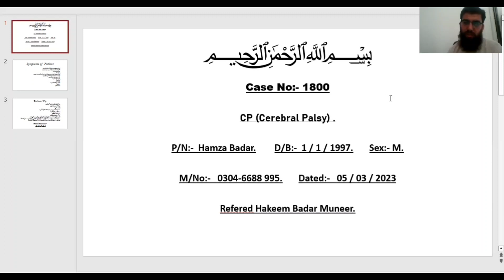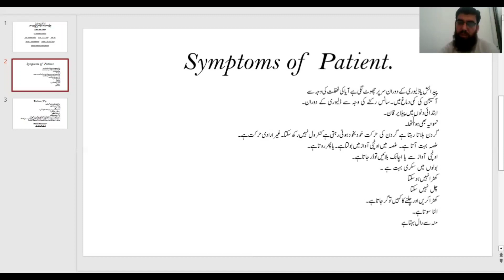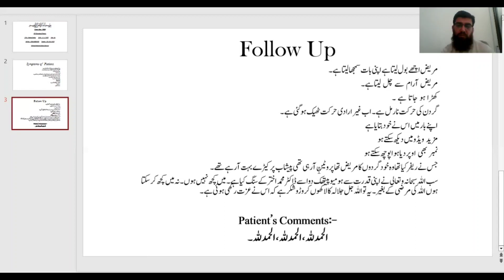CP ( Cerebral Palsy) After Treatment. سی پی (پیدائشی معذور) کا ہومیوپیتھک علاج ممکن ہے ۔ ان شاءاللہ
Fast Heal Homeopathic Clinic/.
CP/ Cerbral Palsy/ Paralysis/ Congenital Diseases/
Cerebral palsy is described based on the parts of the body it affects and the way it affects movement.
By Body Part
QUADRIPLEGIA/ TRIPLEGIA/ DIPLEGIA/ HEMIPLEGIA/ MONOPLEGIA/
By Brain Injury Location
SPASTIC CEREBRAL PALSY/ DYSKINETIC CEREBRAL PALSY/ ATAXIC CEREBRAL PALSY/ MIXED CEREBRAL PALSY/
dyskinetic-cp-icon
Dyskinetic cerebral palsy — also known as athetoid cerebral palsy — occurs in 6% of people with CP.
This type is characterized by involuntary movements.
This is the result of damage to the basal ganglia.
ataxic-cp-icon
Ataxic cerebral palsy occurs in 6% of people with CP.
This type is characterized by shaky movements and affects a person’s balance and sense of positioning in space.
This is the result of damage to the cerebellum.
Mixed cerebral palsy means that someone’s brain is injured in more than one location and they will experience symptoms from multiple types of CP.mixed-cp-icon

In simple terms, cancer is an abnormal growth of body cells
Carcinoma. Carcinomas are the most common type of cancer. ...
Sarcoma. Enlarge. ...
Leukemia. Cancers that begin in the blood-forming tissue of the bone marrow are called leukemias. ...
Lymphoma. ...
Multiple Myeloma. ...
Melanoma. ...
Brain and Spinal Cord Tumors. ...
Other Types of Tumors.

1Breast Cancer
2Cervical Cancer
3Oral Cancers
4Cancer of the Bladder
5Cancer In the Eyes
6Cancer of the Pancreas
7Colorectal Cancer
8Esophageal Cancer
9Kidney Cancer
10Laryngeal Cancers
11Liver Cancers
12Lung Cancers
13Ovarian Cancers
14Prostrate Cancer
15Skin Cancers
16Stomach Cancer
17Testicular Cancer
18Thyroid Cancers
19Uterine Cancer

Professor Homeo Dr. Muhammad Akhtar Ch./
                       0312 – 6987 525
Main Head Office FHHC Bahawal Nagar
Main Chishtian Road Near Hafiz Mart Fahad Market
Branch Office FHHC Lahore
Chowk Yateem Khana Band Road Opp# Dar Ul Amaan
FHHC Online Clinic All World

اللہ جل جلالہ  پر پورا پورا بھروسہ رکھیں ہم آپ کی صحت کے لیے ہمہ تن کوشاں ہیں  ۔ان شاءللہ۔
جو لوگ اللہ پر بھروسہ رکھتے ہیں وہ کامیاب ہو جاتے ہیں۔
اللہ کی رحمت سے کبھی مایوس نہ ہوں۔
شفا صرف اللہ کی ذات دے سکتی اللہ سبحانہ وتعالٰی کے ہاتھ میں شفا ہے ہم صرف محنت کوشش کر سکتے وہ ہم الحمدللہ

 کر رہے ہیں ہر روز اپنے آپ کو بہتر کرنے کی کوشش کرتے ہیں تاکہ اللہ تبارک وتعالٰی کی افضل مخلوق کی اچھے

سے خدمت کر سکیں اور یہ سب کچھ صرف اور صرف اللہ جل جلالہ کی رضا کے لیے کر رہے ہیں کہ اللہ سبحانہ

وتعالٰی ہماری دنیا و آخرت بنا دے ۔ ہم کسی کو شفا نہیں دے سکتے۔ لیکن اس کے لیے محنت کوشش کر سکتے ہیں وہ

اللہ تبارک وتعالٰی کے لیے جاری ہے الحمدللہ الحمدللہ الحمدللہ رب العلمین۔  وسلام ڈاکٹر محمد اختر 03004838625